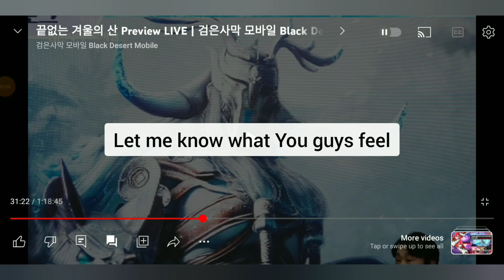New Class Guardian, New Map Everfrost and gameplay teaser | Black Desert Mobile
new class guardian and new map everfrost to bdm soon😀